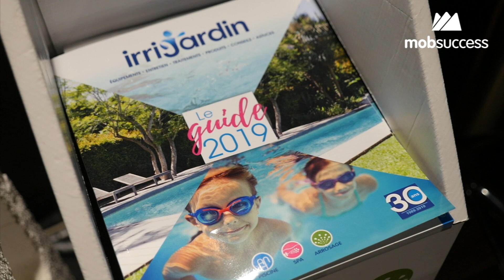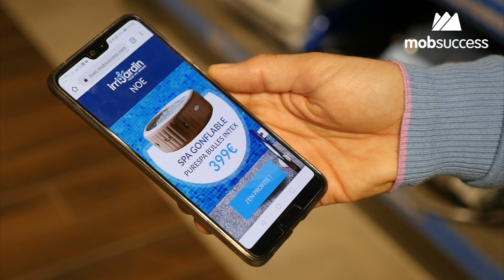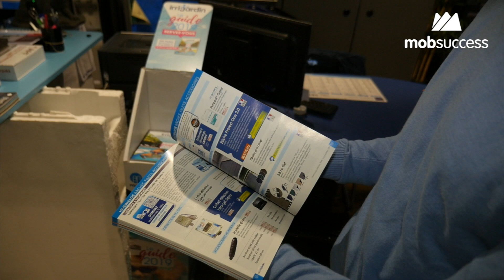Julien Calamote (Irrijardin) : Solutions Marketing Mobile-to-store pour tous nos franchisés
Julien Calamote, Responsable Marketing & Digital du groupe, nous parle de marketing mobile et du partenariat d'Irrijardin avec Mobsuccess.